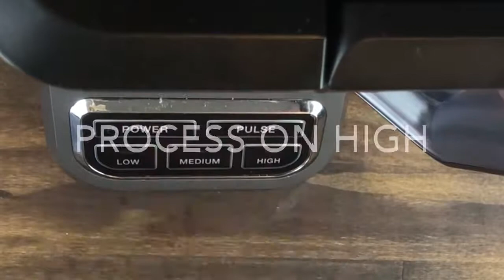Garlic, Veggie, Cream Cheese Spread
Not only is it delicious, but it has a super yummy superfood blend in it. That totally cancels out the fatty cream cheese and carb-filled bagels, right? So, not only does this taste good, but it’s sort of good for you due to the superfood blend.